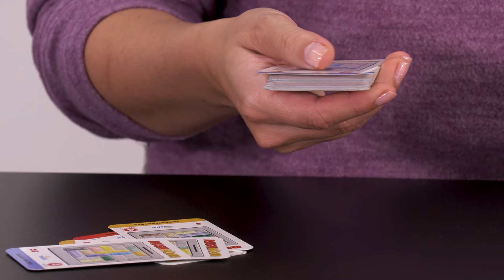Sensibilität - schwer 21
Sensibilität, Feinmotorik und Körperwahrnehmung - mittel 21
Sarah Mildner

3 Schwierigkeitsgrade
leicht  mittel  schwer

MS - Krankheit der 1000 Gesichter
Bewegung mit Musik

Kamera, Videoschnitt und Produktion von
MAKe deSIGn Videoproduktion.